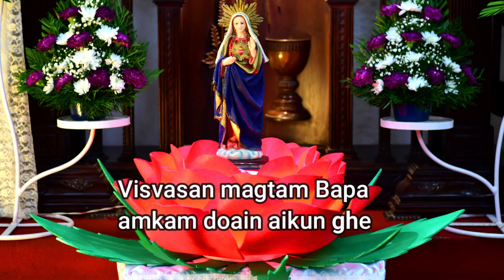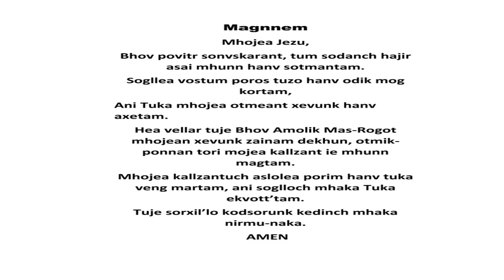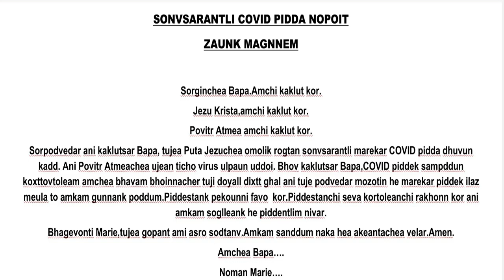Feast Mass | 08-09-2021 | Our Lady Of Carmel Chapel Curtorim